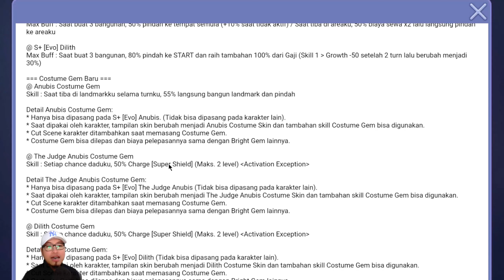TEST DRIVE THE JUDGE ANUBIS | LINE GET RICH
OH MY GAD !!
THE JUDGE ANUBIS GEGEH JUGA YA TERNYATA...

Alright guys,
Back with me again bersama gua Oppa Han, di video kali ini gua mau test drive the judge anubis, kita liat apakah card ini masih bisa dipake untuk menghadapi card meta skarang ini? lets go check it out!

Oppa han

Spec PC:

Procie: i9 10900F,
Mobo: Asus TUF B460M PRO (non wifi),
GPU: RTX 3060ti
RAM: 32 GB Corsair Dominator
Air Cooling: NZXT Kraken RGB X63
Monitor: Msi optix G27 32 inch 166hrz, Res 1440p (2k,curve)
Mouse: Hyperion Fury (Logitech)
PSU: Corsair SF series full modular 750 watt